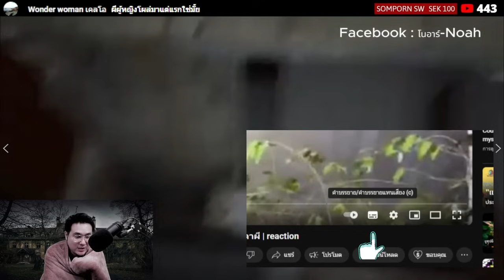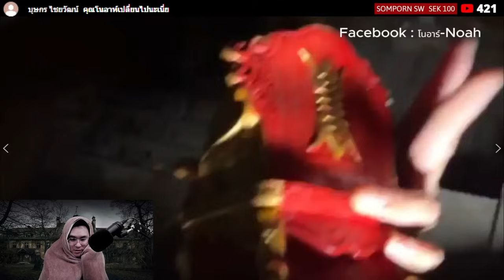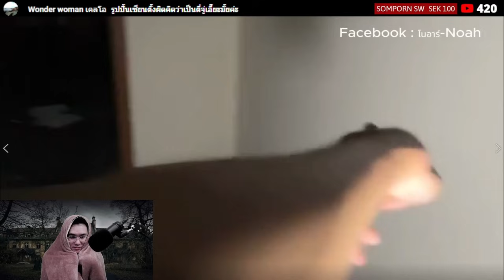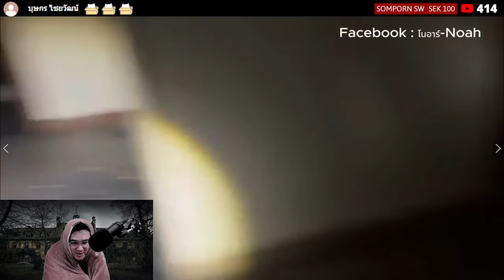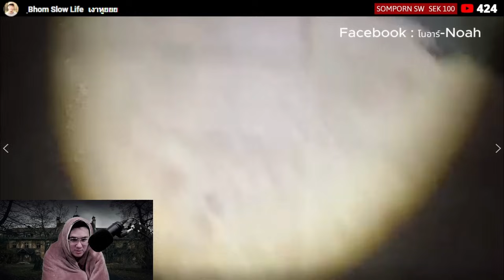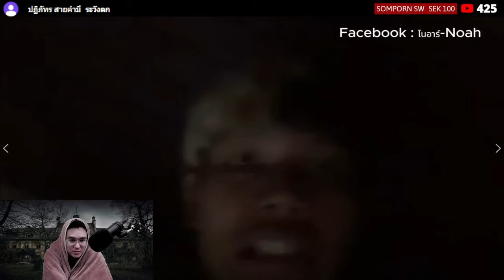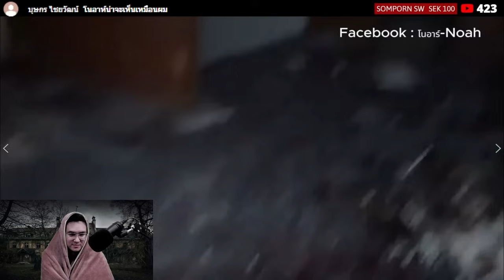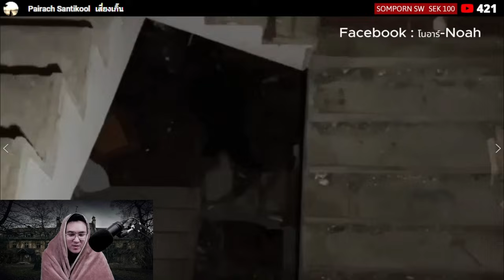"ล่าท้าผีไทยEP. 99 " โนอาร์ - ที่อยู่ของผี | reaction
ติดต่อลงโฆษณา : 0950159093